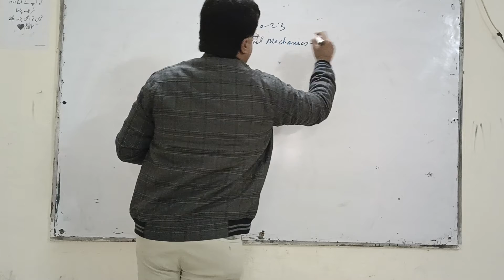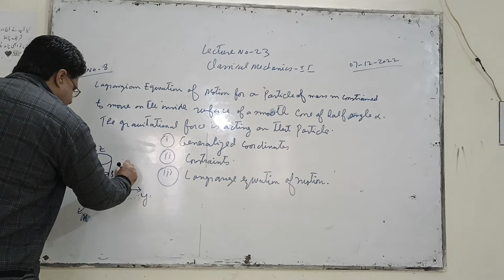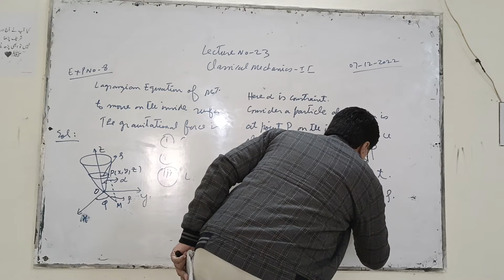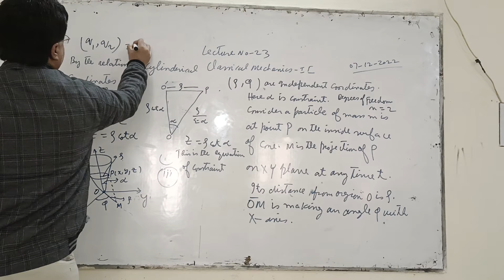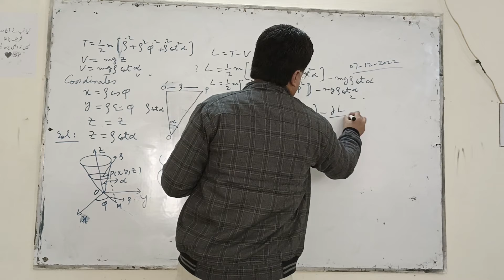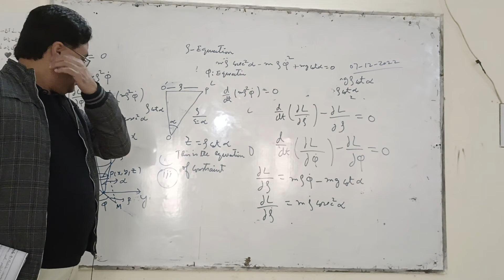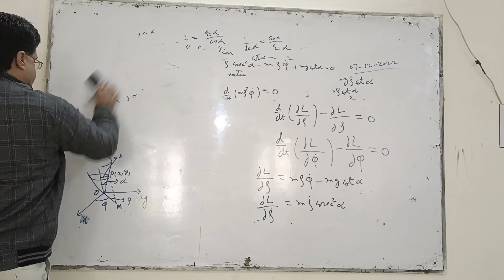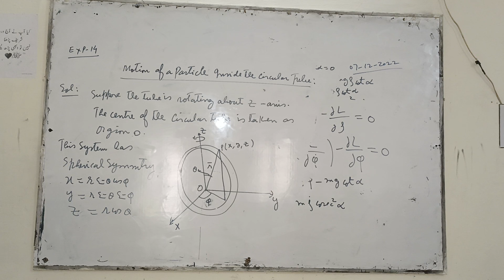7 December 2022, LECTURE NO 21, CLASSICAL MECHANICS-II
LANGRANGE EQUATION OF MOTION FOR A PARTICLE IN CASE OF CONE